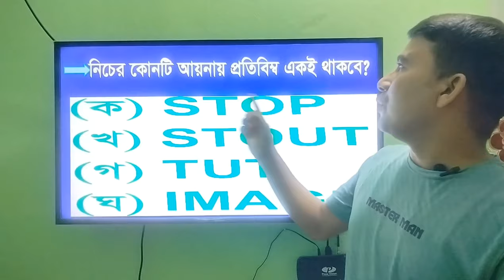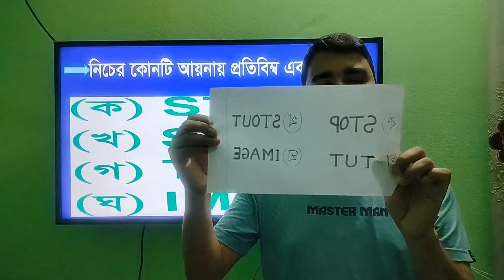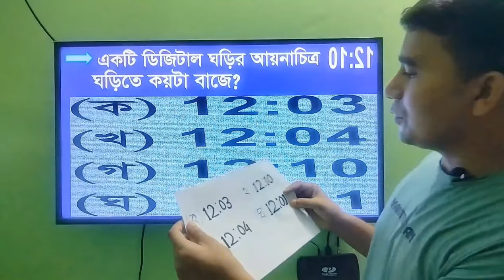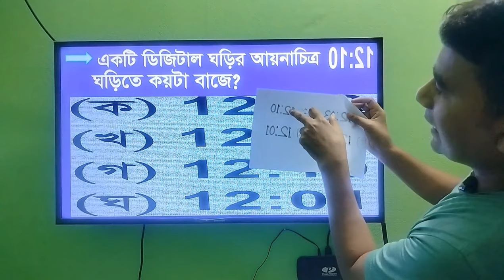How to solve mirror image? কীভাবে আয়নার ইমেজের সমস্যা সমাধান করবো?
Mental_ability_question_solve_of_BCS exam#mirror_image_solve#viral_video#easy_mirror_image_solve#mirror_image#mental_ability